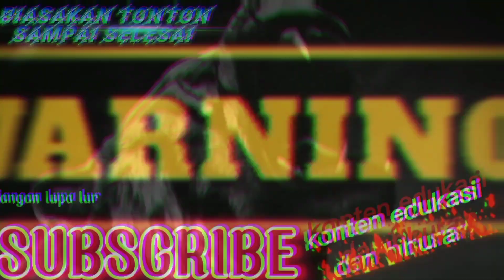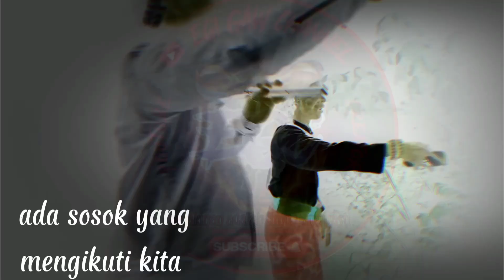MUNCUL nya sosok nyai kebaya hijau ‼️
🙏Wilujeng SUMPING di ▶️ Egi GAW Channel,

mohon maaf jika ada Tutur kata yang salah dan menyinggung dalam penyebutan nama,gelar, tempat 🙏dan perilaku yang tidak berkenan kepada sadulur semuanya  ‼️

konten ini hanya bersifat edukasi dan hiburan, bukan untuk cari musuh apa lagi saingan kalau bisa kita saling bantu dan berbagi serta silaturahmi antar sesama 🙏 ambil makna positif yang ada di semua konten Ya lur... jadilah penonton yang bijak 👍

terimakasih akhir kata saya ucapkan

" manusia tidak pernah luput dari kesalahan "